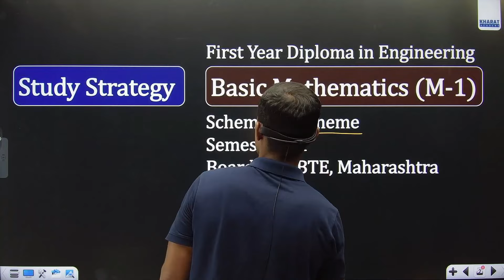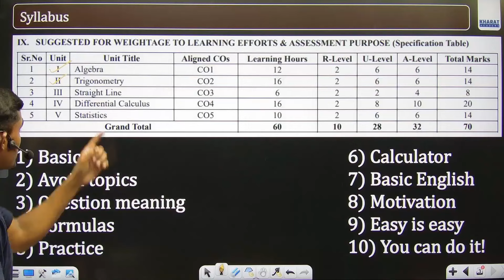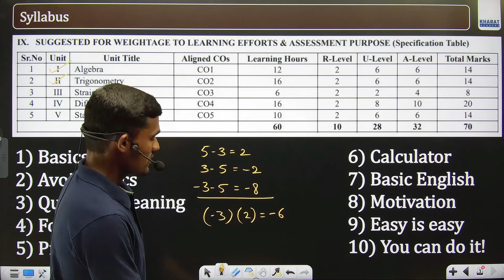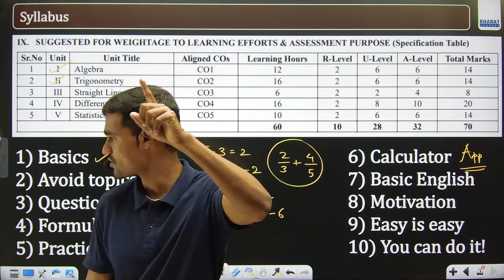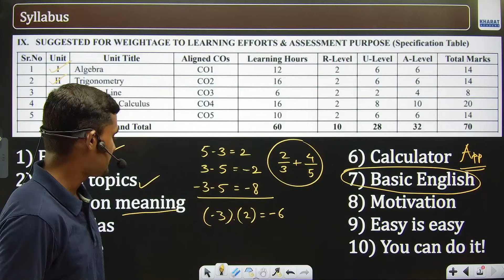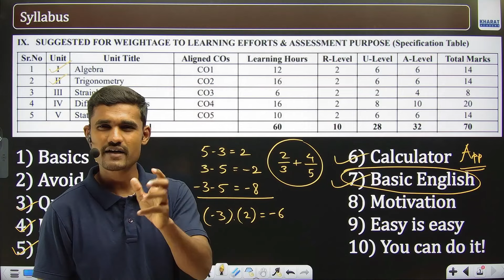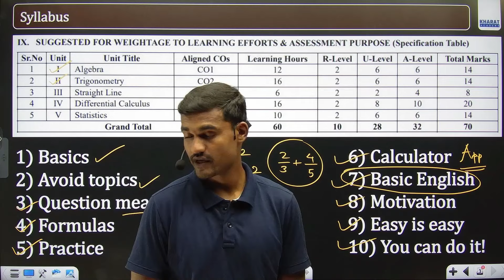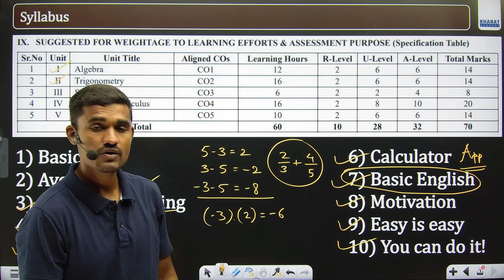Basic Mathematics Study Plan | First Year Diploma in Engineering | MSBTE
Let's discuss Basic Mathematics study plan.